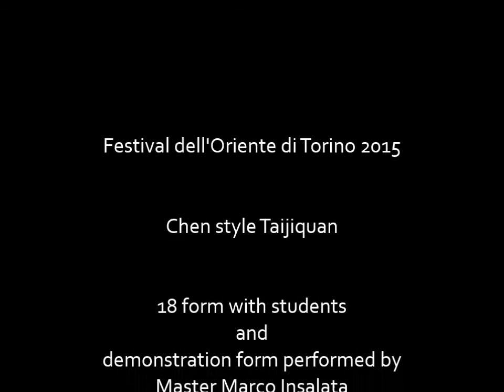#1 Archive CHEN STYLE TAI CHI at the Festival dell'Oriente of Turin 2015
#1 Archive Chen Style Tai Chi performed by master Marco Insalata and his students at the Festival dell'Oriente of Turin.